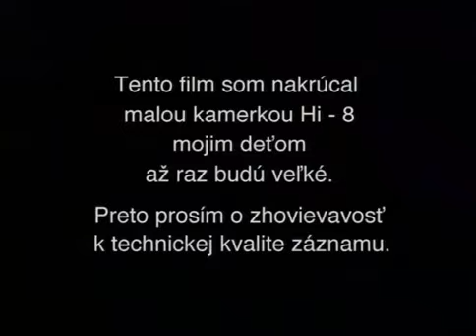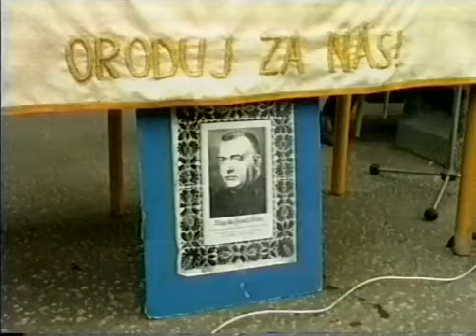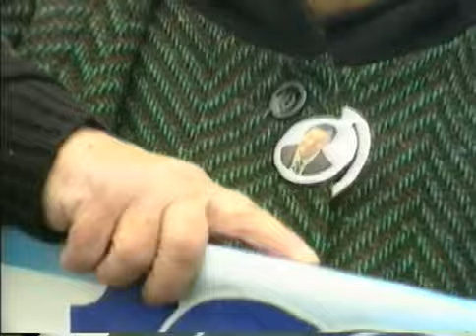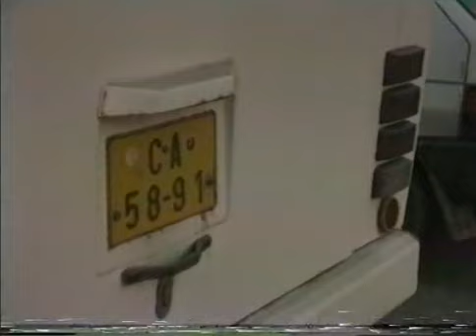rodáci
Za nášho prezidenta, za našu slovenčinu, za nášho Vlada. Sú veci, ktoré by sa ťažko opisovali slovami aj vlastným deťom. Dokument Maria Homolku -  Len pre silné žalúdky.

"Prečo tento 15 rokov starý film práve teraz? Niektorí sa za tie roky pýtali na slová zo záverečných titulkov: „Téma sa mení na cyklus, len kamerka sa začína kaziť..." Nerozumeli premene témy na cyklus. Dnes už je to asi zrejmé, stačí pozrieť von z okna."
Mario Homolka